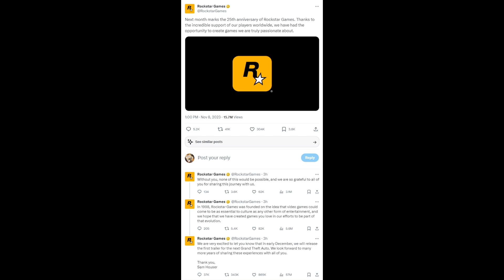GTA 6 OFFICIAL ANNOUNCEMENT! - REVEAL DATE - (FULL DETAILS)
I try to keep you guys updated with GTA 6 as much as I can by uploading all the ark news!

GTA 6 update videos will be uploaded most days whenever I get some information I will make the best possible video for you guys to make sure you are all up to date with the game!